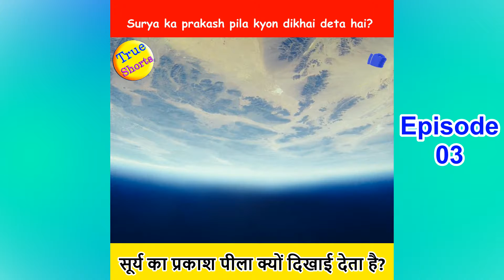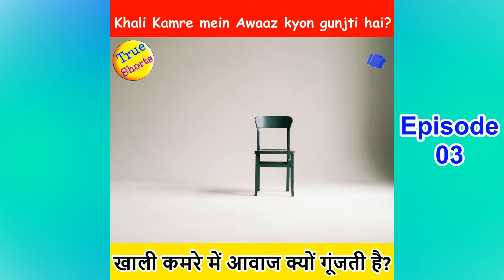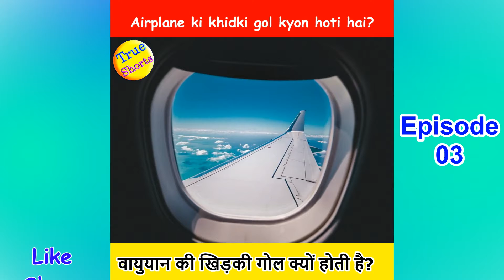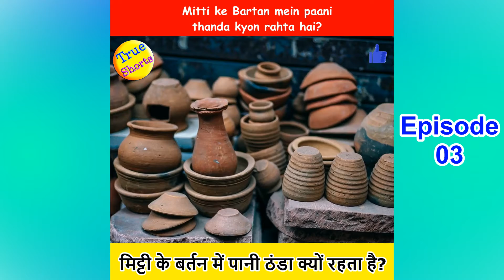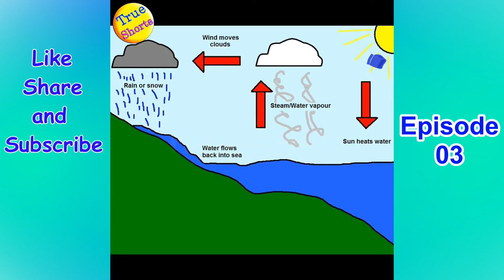True Shorts Fact Episode - 03